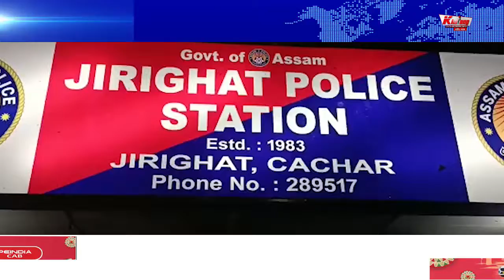কাছাৰৰ জিৰিঘাটত বন্দুকসহ দুই উগ্ৰপন্থী কেডাৰ আটক